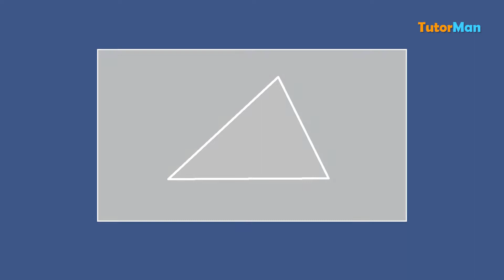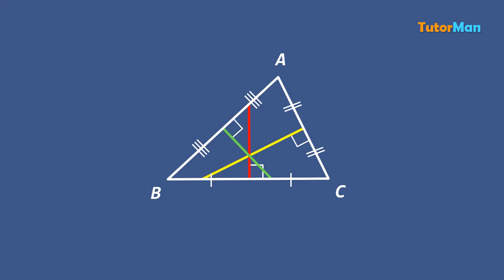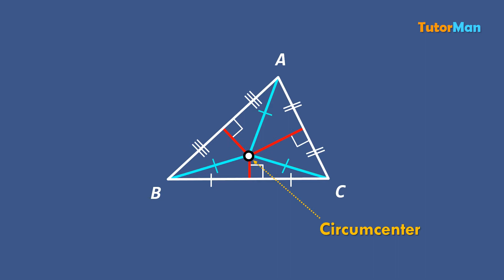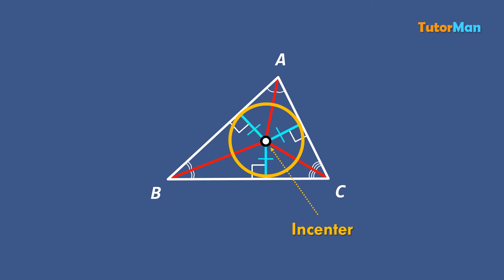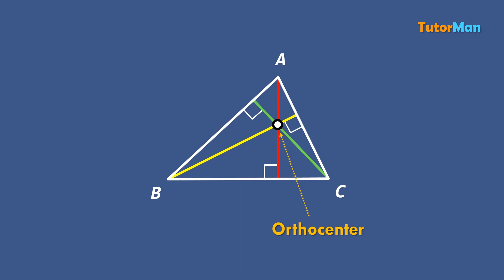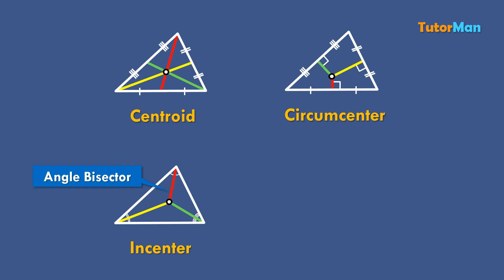Triangle Centroid and Medians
Animated Tutorial on Triangle Centroid and Medians, Circumcenter and Perpendicular Bisectors, Incenter and Angle Bisectors, Orthocenter and Altitudes